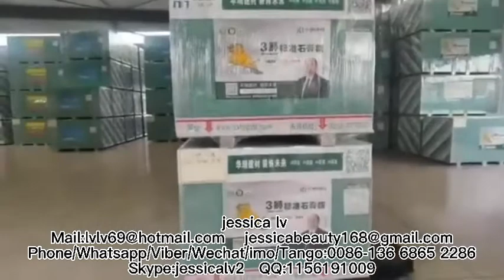Gypsum Drywall Manufacturing Process/Gypsum Board Making Machine/Gypsum Board Production Line China